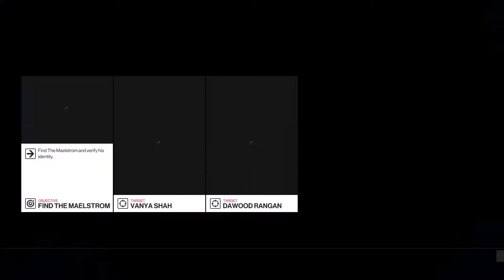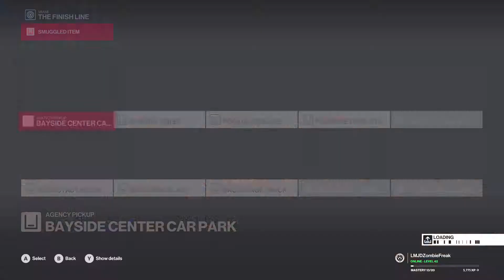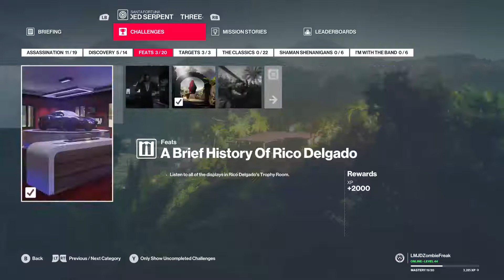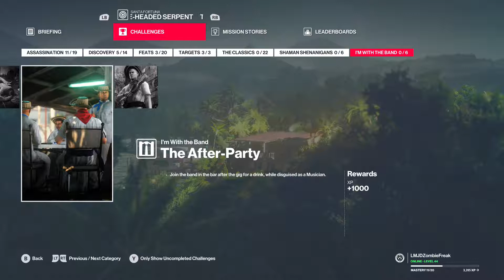HITMAN 2 part #08